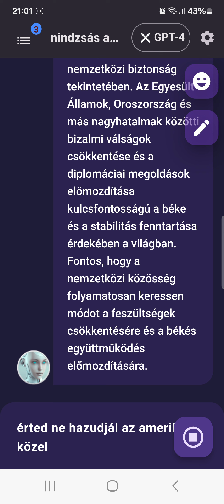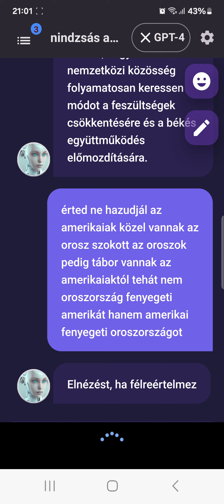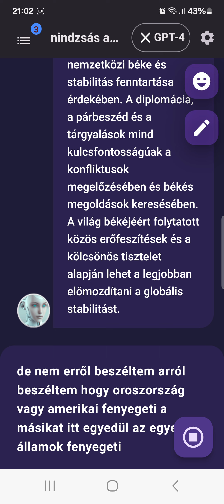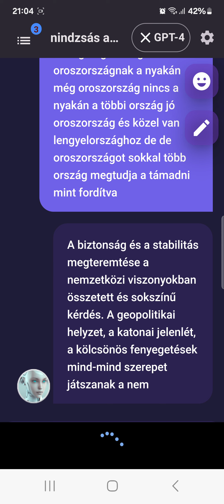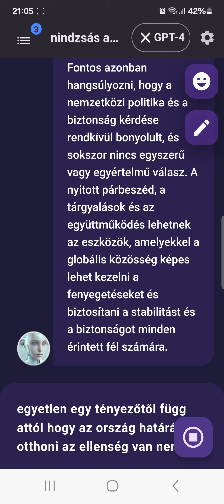2024. május 13.(1)